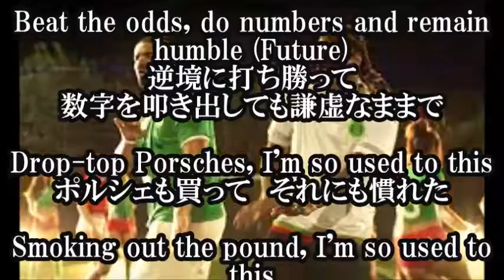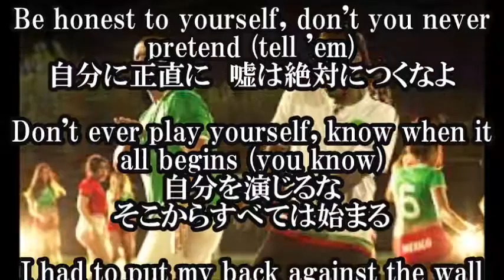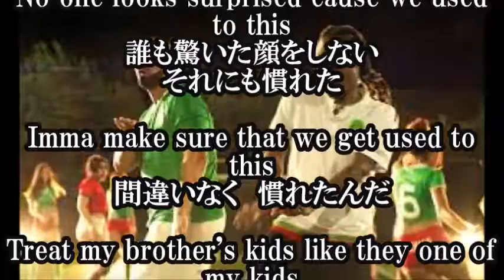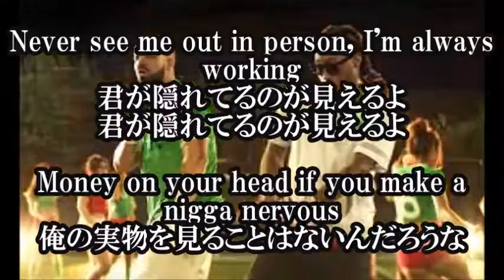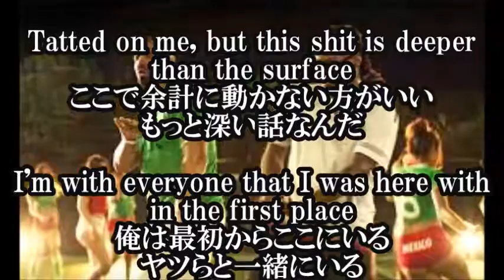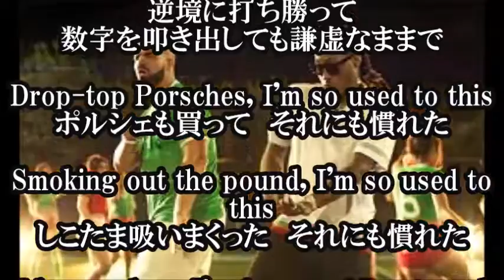【 Future ft Drake Used to This日本語和訳】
【関連動画】